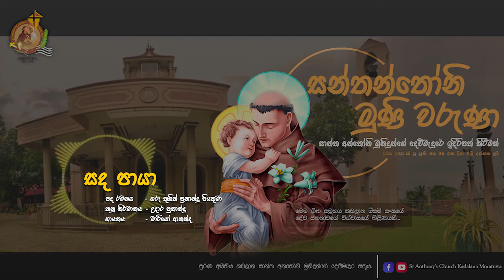සද පායා | Sanda Paaya |St. Anthony's Sinhala Hymns - Sinhala Geethika | ශාන්ත අන්තෝනි මුනි ගී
හද තුටිනා පසසමු සුදුවර අන්තෝනී මුනිදුන් බැතිපා. ප්‍රීතියෙනා සමිදු පුදමු අප වෙත දුන් වර සිහිකරලා...

කඩලාන ශන්ත අන්තොනි දෙව්මැදුරේ මාධ්‍ය ඒකකයේ නිර්මානයක්
ශාන්ත අන්තෝනි දෙව්මැදුර - කඩලාන

St. Anthony's Church, Kadalana, Moratuwa, Sri Lanka.